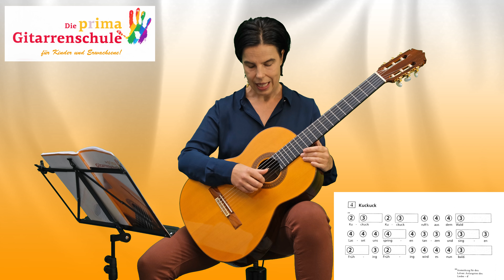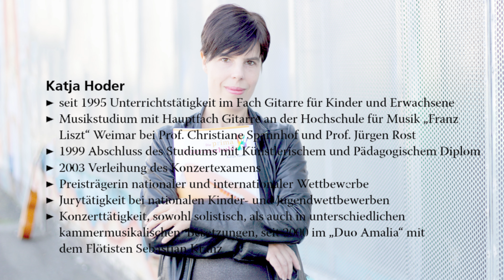[03a] *updated* Der Daumenanschlag - Gitarre lernen (Kinderlieder)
Kuckuck; Alle meine Entchen; Bruder Jacob
Die p(r)ima Gitarrenschule von Katja Hoder richtet sich an junge, aber auch erwachsene Schüler, die das Gitarrenspiel von Grund auf lernen wollen. Die Autorin, Gitarrenpädagogin mit langjähriger Unterrichtserfahrung motiviert mit ihrer Methodik, denn schon nach kurzer Zeit lernt der Gitarrenschüler das Melodiespiel bekannter Kinderlieder. Schritt für Schritt werden die Notenkenntnisse und die Gitarrentechnik bis hin zur ersten Liedbegleitung und dem Spiel kleiner klassischer Stücke vermittelt. Ein Bonus dieser Gitarrenschule ist der begleitende Onlinekurs „Gitarre lernen mit Katja Hoder“ auf You Tube, in dem die Autorin selbst sehr anschaulich erklärt, worauf man beim Üben achten sollte. Nach dem Durcharbeiten dieses Buches besitzt der Gitarrenschüler alle Grundlagen, um sich in den vielfältigen Stilrichtungen des Gitarrenspiels weiterzuentwickeln.